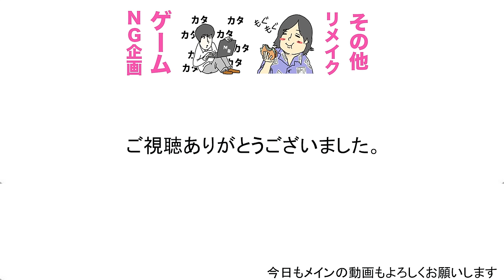誤解を生んでしまいました、、、【新メンバーオーディションについて】